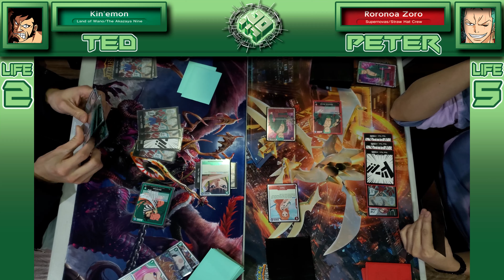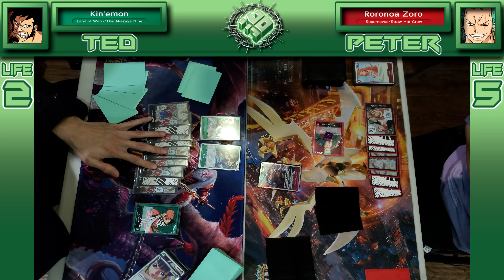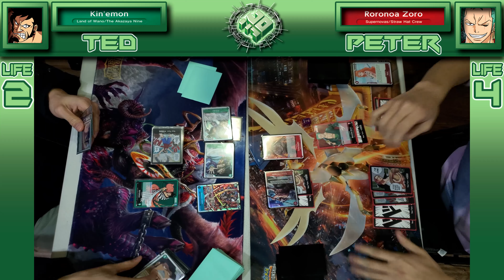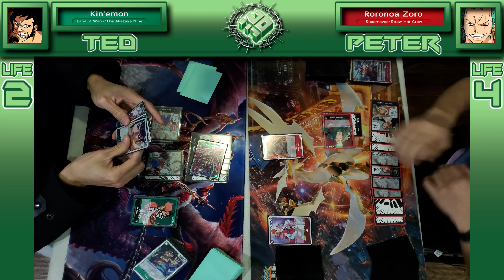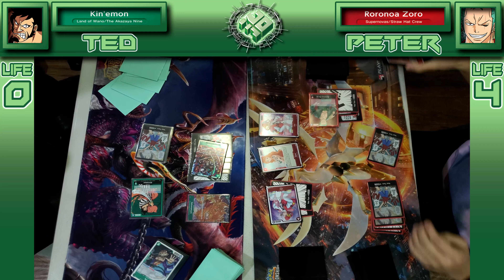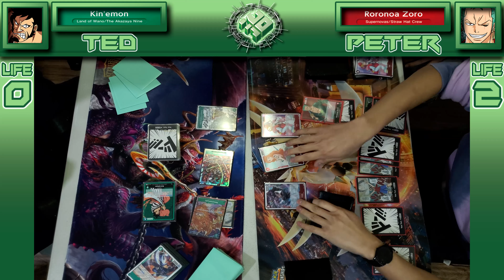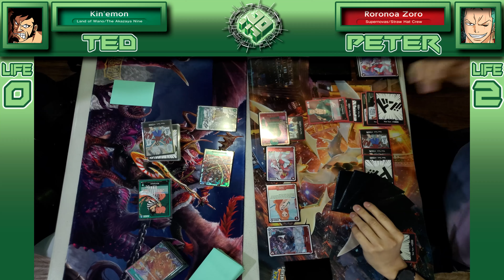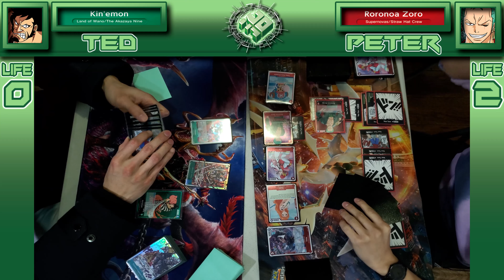[3/10/23] NYC Next Level's One Piece TCG Weeklies Grand Finals: Ted[Kin'emon (G)] vs Peter[Zoro (R)]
Grand Finals of Next Level's First One Piece Tournament of Set 2!

We have the Grand Finals of Next Level's First One Piece Tournament of Set 2, with two of our returning top players! Ted, maining his favorite color green playing Kin'emon, up against Peter, and his trusty Red Zoro deck! Peter commanded a swift lead but Ted held strong to the last stretch of life, but Peter would come one turn closer to victory and would take this week's Champion title!